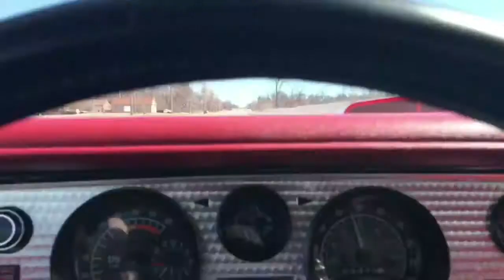1978 Pontiac MACHO TA Firebird Trans Am from Rev Up Motors STK 432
1978 Pontiac MACHO TA Firebird Trans Am from Rev Up Motors STK 432